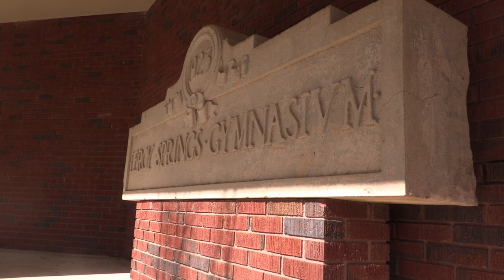PC Survivor Teaser & Intro | PCBlueTube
Big thanks as always to Presbyterian College, BlueTube Creators, and you the viewer!

Any opinions expressed in this video are solely those of the creators involved or characters being portrayed. They may not reflect the views of PCBlueTube, Presbyterian College, or any associated individual with either institution.